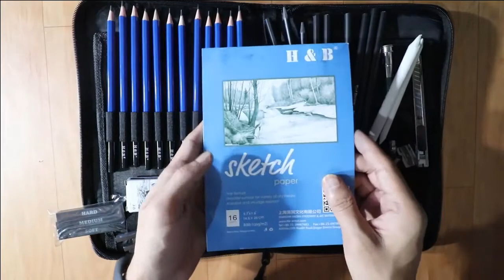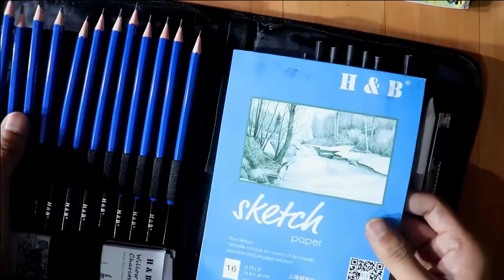H & B Drawing Materials GIVEAWAY for Beginners